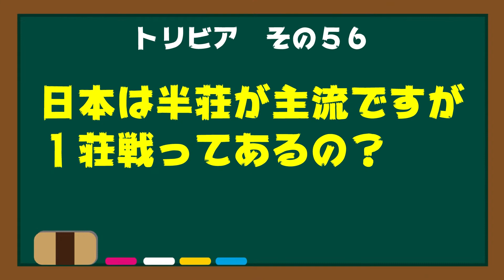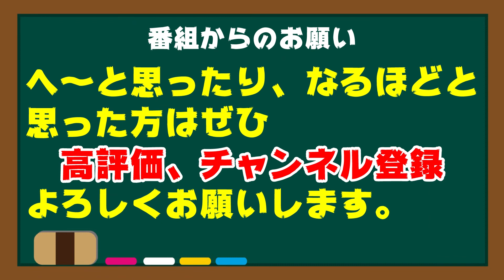【麻雀​】昔は２時間ゲーム？仕事帰りには厳しい!! 梶やんふぢこの麻雀トリビア#56【雑学​】